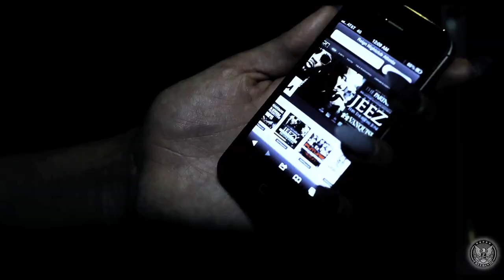Future Hendrix Vlog: Make it Reign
Future came home to shutdown Atlanta's Reign Night Club. Special guests included Mike Will Made It,  Big Tigger, DJ Don Cannon, Young Jeezy, Ray J.